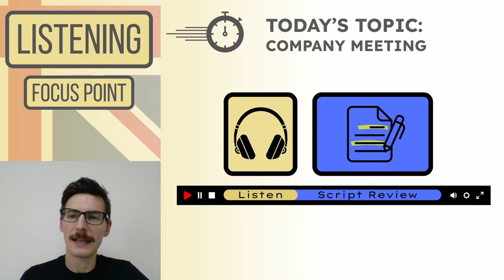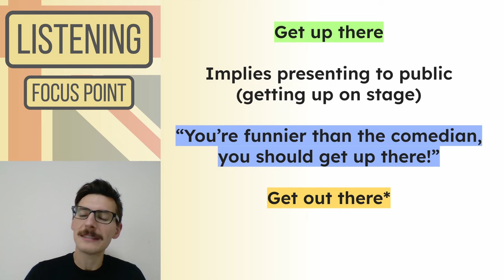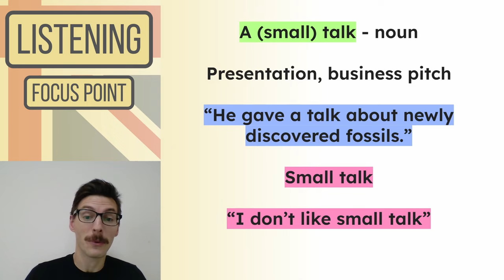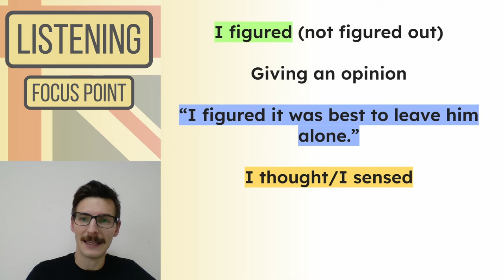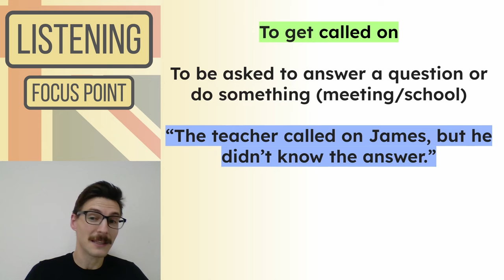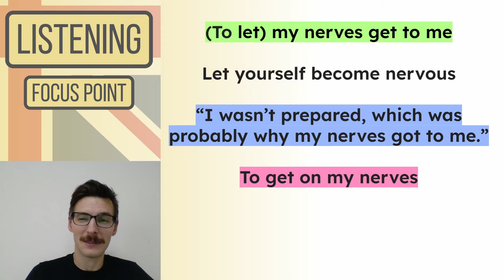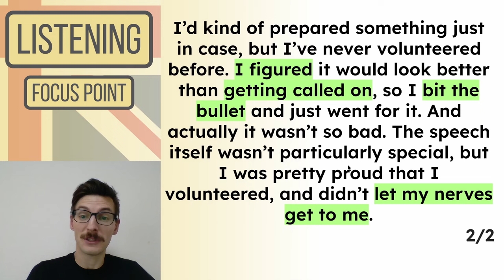British English - Learn new expressions & check your listening comprehension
These English listening exercises are aimed at advanced learners (and upper-intermediate) to improve comprehension and build vocabulary. Listen to a short script, review all of the speech, and answer questions to check understanding. We look at more challenging phrases and expressions that natives frequently use - helping you to understand native speakers in real life.

Focus Point Ep.2 - Company Meetings

📚 The full transcript is pinned in the comments!

📍 Episode chapters:

0:00 Intro
0:22 Listen Again
0:58 Page 1 Review
3:05 Page 2 Review
6:12 Self-Study Suggestions

🎼 Music used for the Outro was composed by Joakim Karud.

🎨 I use Canva for many of the graphics I used, check them out!